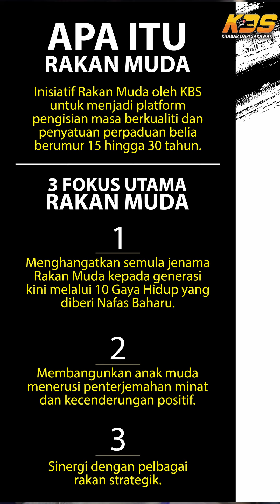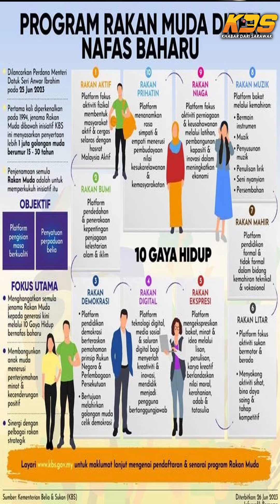KDS | PROGRAM RAKAN MUDA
Masih ingat dengan Program Rakan Muda ?

Program Rakan Muda merupakan satu inisiatif Kementerian Belia dan Sukan (KBS) untuk menjadi platform pengisian masa berkualiti dan penyatuan perpaduan belia yang berumur 15 hingga 30 tahun.

Jom sama-sama kita saksikan video ini untuk mengetahui info lebih lanjut tentang Program Rakan Muda.